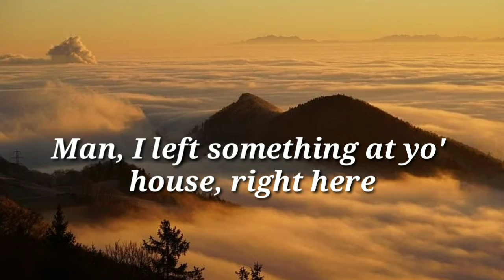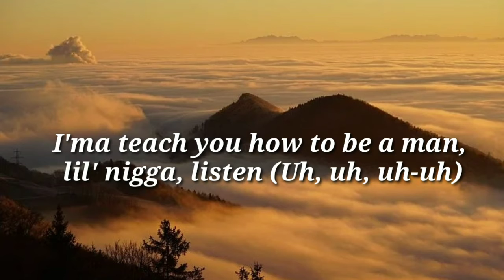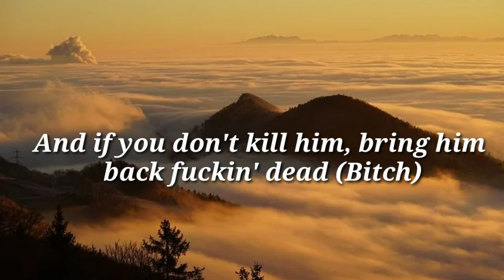$NOT - I left My Richard Millie Lyrics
Lyrics...
You're rocking with 99.7 Jam radio
Doing radio ([?])
Worldstar
Yuh, ayy, fuck it (Hahaha)
Fuck, yuh, ayy
Yuh, ayy
Man, I left something at yo' house, right here
Yuh, yuh, yuh, yuh

[Chorus]
Man, I left something at yo' house, and I gotta get it (Uh-huh)
No ifs and buts about it, bitch, bro, I'm really with it (Huh?)
Bustin' at your faded windows, all-black, dirty tenant (Yuh)
Yeah, she timid, real wicked, got a bad bitch limit (Bitch)
Man, I left something at yo' house, and I gotta get it (Gotta get it)
Yeah, she timid, real wicked, got a bad bitch limit

[Verse]
Wanna meet me at my crib, nineteen thirty-seven mission (Yuh)
Bust a cup, make a right, I'll be in your vision (I'll be)
If I got a problem with a bitch, I won't even listen (Yuh)
If I got a problem with a boy, keep a tool to fix it (Yuh)
Lame-ass lil' nigga, and he rockin' True Religion (True)
I'ma teach you how to be a man, lil' nigga, listen (Uh, uh, uh-uh)
I'ma teach you how to be a man, most y'all niggas bitches (Yuh)
This that boss shit, mob shit, ride around with a mop stick
When I hit these fuckin' niggas, thirty-thousand to their head (Yuh)
And if you don't kill him, bring him back fuckin' dead (Bitch)
And, bro, I love a bitch that's suckin' dick until it's red (Haha)
The money comin' in, hundred milli' on the bed (Yuh)
Richard Mille's on my wrist, golden Cubans on my neck (Yuh)
Richard Mille with the fit, with an all-black vest (Uh-huh), yuh
Fuckin' suck it, suck it, fuckin' suck it, bitch (Yuh)
Causin' ruckus with this bitch, with extended clips (Yuh)
Prod. @yoshimitsuxxx

Song

$NOT - I LEFT MY RICHARD MILLIE

Artist

$NOT

UMPG Publishing